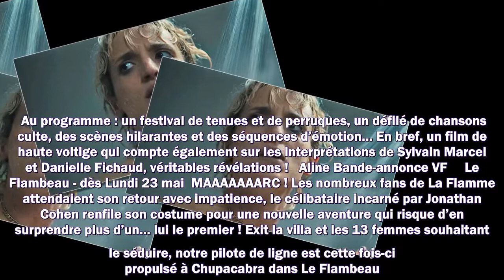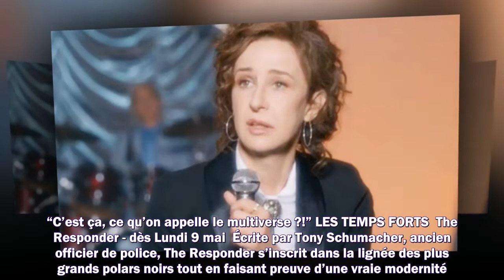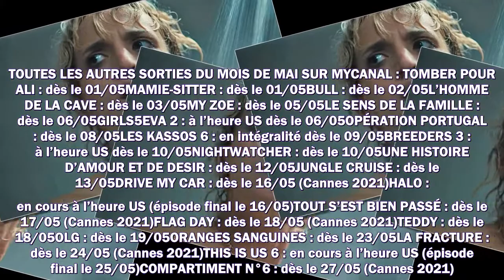Le Flambeau, Dune, Titane, Aline, Julie (en 12 chapitres)... : les séries et films à voir en mai sur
Le Flambeau, Dune, Titane, Aline, Julie (en 12 chapitres)... : les séries et films à voir en mai sur CANAL+

Meilleurs films
Meilleurs documentaires
Avant-premières
Box Office
Festivals
Court-métrages